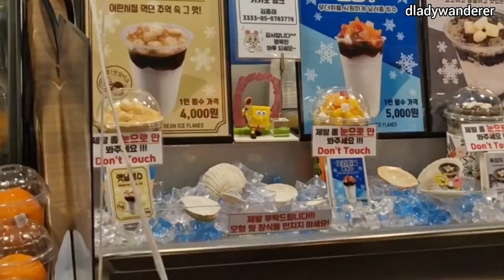FAMOUS KOREAN STREET FOOD GWANGJANG SEOUL KOREA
I was surprised when we go in Gwangjang Market. Very interesting to visit in Seoul.
There's a lot of people even just 9:00 O'clock in the morning. People were qeueing to have a sit but there are stalls that not already fill-in of people. Watch my tour in this Gwangjang Market, Seoul Korea.